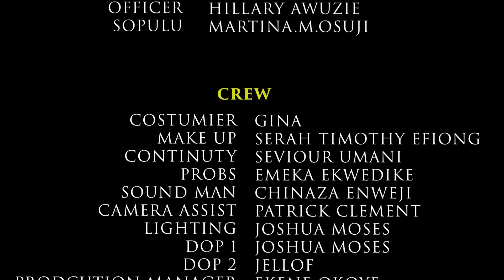MY INVESTMENT SEASON 6(New Movie)Mike Godson , Georgina Ibe & Rosabelle -2024 Latest Nollywood Movie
A selfless woman pours her heart and soul into her loving relationship, sacrificing her life savings and dignity for the man she adores. Heartbroken and financially ruined, she struggles to rebuild her shattered life.  As guilt consumes him, he realizes his grave mistake and returns. Watching Georgina in this amazing movie will blow your mind.

CAST:  Georgina Ibeh,  Michael Godson,  Rosabel Jeanea,  Glory Olive,  Precious Ezeugo,  Ngozi Echem,  Charles Nicholas.
EXECUTIVE PRODUCER:  Onwuka Edith
DIRECTOR:  Fidelis Okoh
COMPANY:  Okija  Amaka Production.